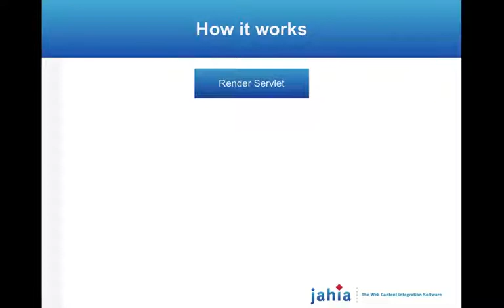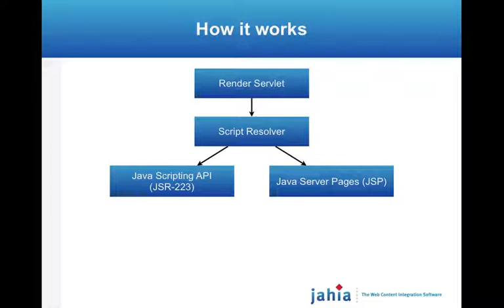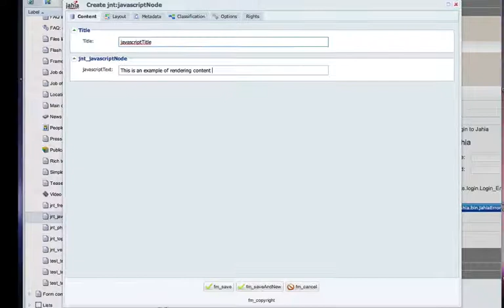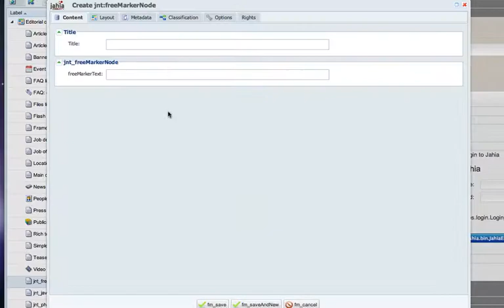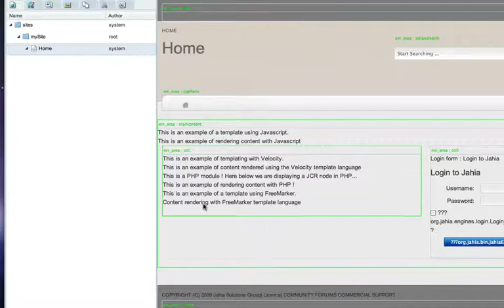Jahia Multiscripting videocast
Jahia have made an implementation of the JSR 223 to use alternative scripting languages than JSP to create templates and modules in Jahia. A large set of languages are supported like Velocity, Freemarker, JavaScript, php. Other scripting languages like Python, Ruby, Groovy, Tcl, Xslt can be used too with minor fine-tuning.